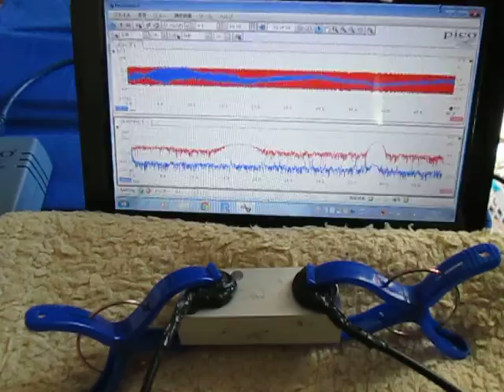超音波「音圧測定装置（超音波テスター）」の実験動画 ultrasonic-labo